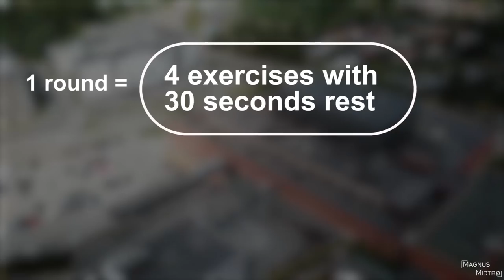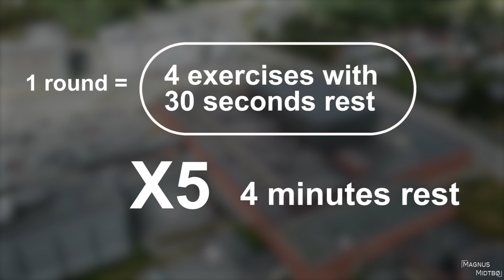FIRST CLIMBING SESSION - CECILIE SKOG | PROJECT 7B+ (Episode 2)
- Blood On The Rocks
- Indie Electro
- Kill Fiction
- Pins And Needles
- Endless

Her is the second episode with Cecilie Skog. And our first real climbing session. We train together two times per week now and film every other session. So there should be many more episodes before we leave for Kalymnos in September.

- Norrøna
- My Revolution
- Scarpa